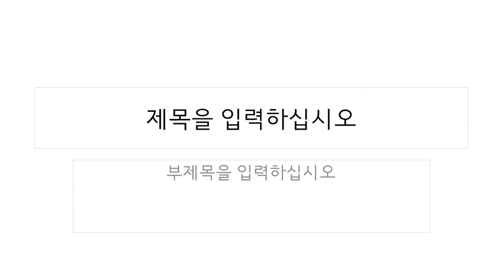[아싸대학생] 연애세포를 깨우는 그녀의 Bar🍷.mp4